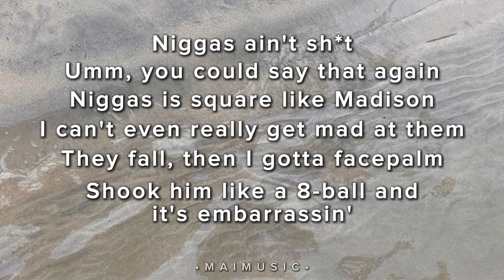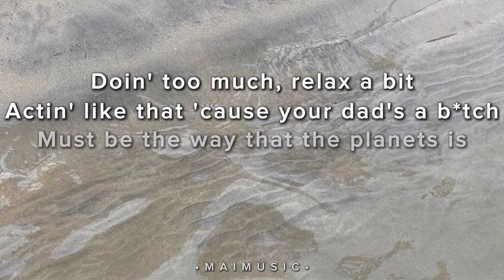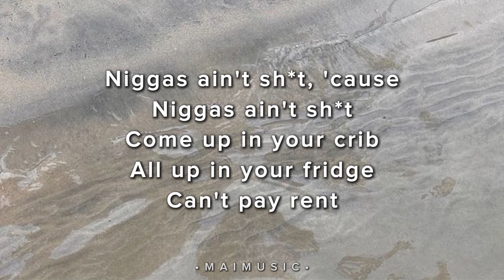Ain't Sh*t - Doja Cat (lyrics)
🎵 Song: AIN'T SHIT
🎧 Artist: @dojacat